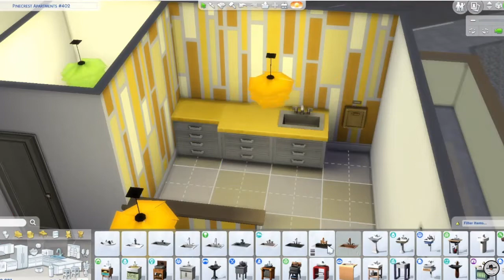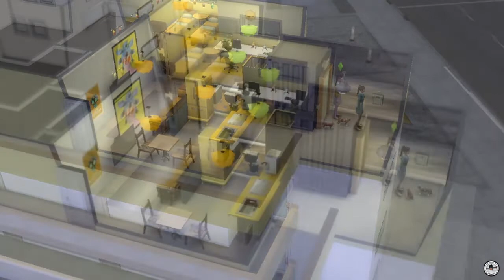The Sims 4 | House #11 | Speed Build